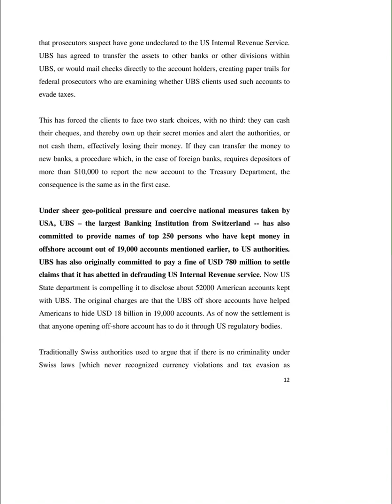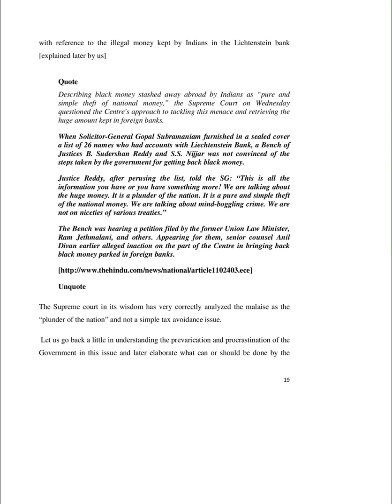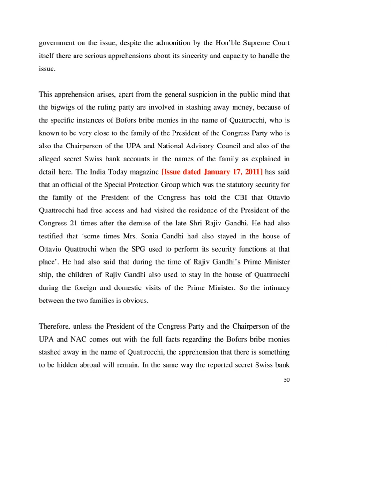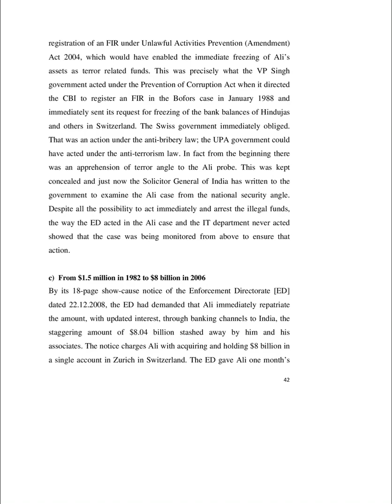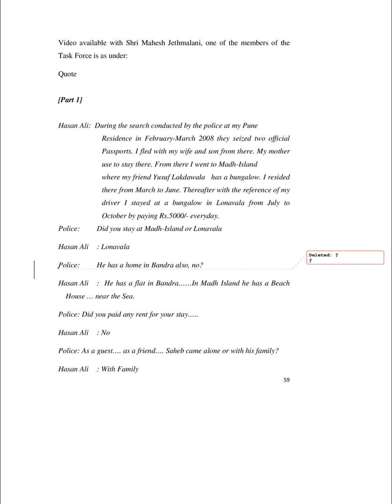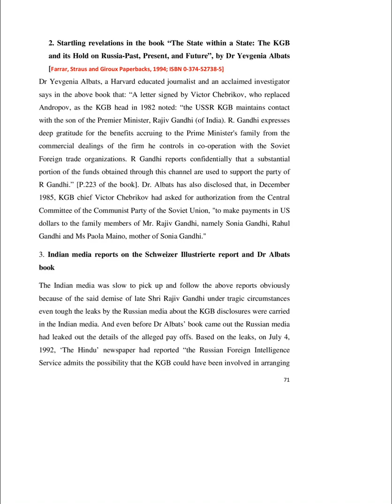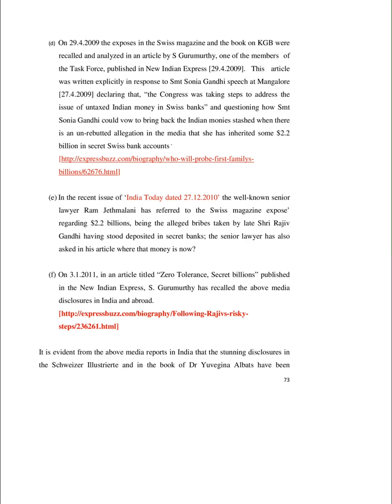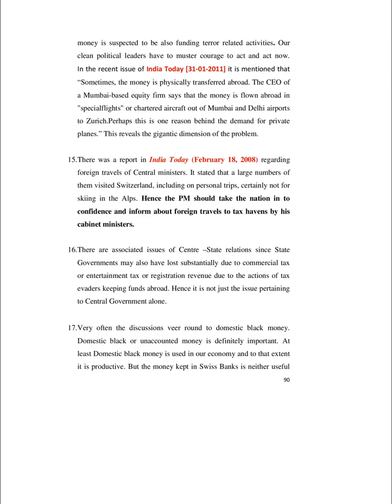Hello viewers, sorry for the long absence. Please be informed that we are unable to devote time for the sessions as we are having to counter countless cyber attacks on the drives from various masked locations. Apart from keeping the drives safe from sabotage, we are also facing harassment in the form of efforts to trap us into false cases amid constant covert surveillance on our every movements. However, all developments and new drives are being uploaded on Deepti’s Twitter profile @pdrani15 Request viewers to follow the updates on SSR’s & Srideviji’s case on Twitter till we get time to continue with the sessions.